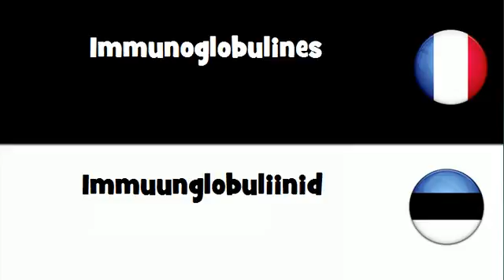Dites le en 20 langues # Immunoglobulines